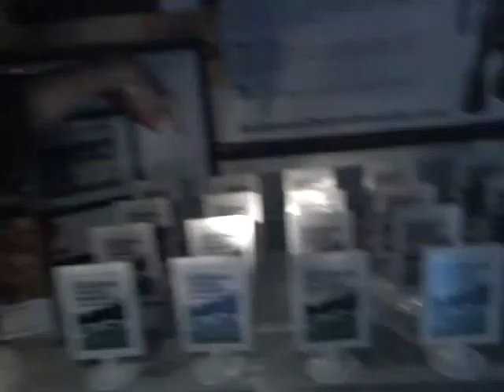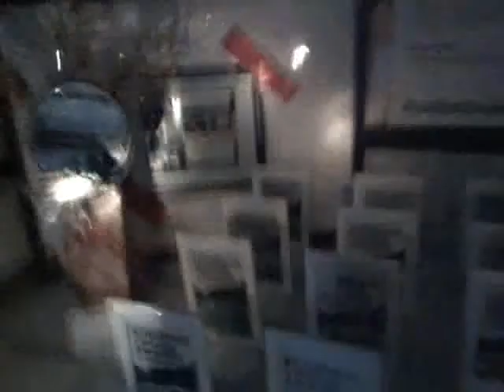Audience Choice Awards at 2010 Fringe: Mobile Art Show